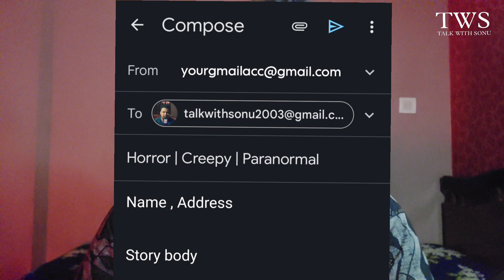Most Haunted Metro Station Real Horror Station|| Rabindra Sarobar Station Paranormal incident|| Ep11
Rabindra Sarobar Station Paranormal incident